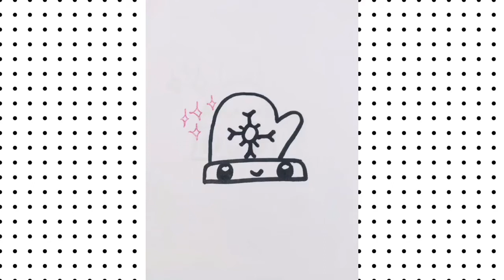👍👍How to make a happy globes